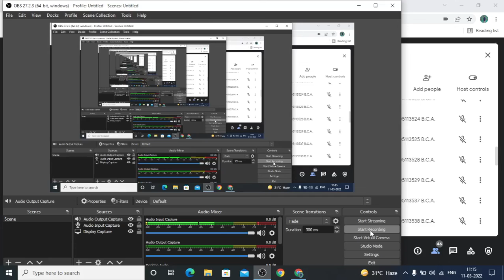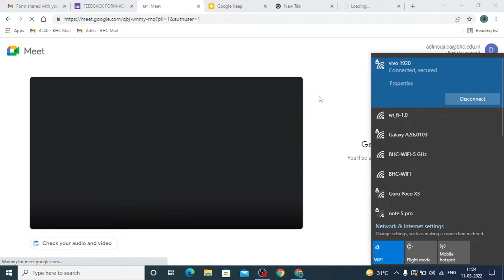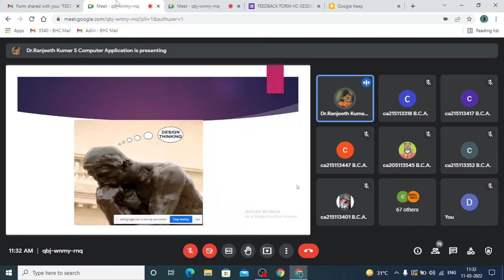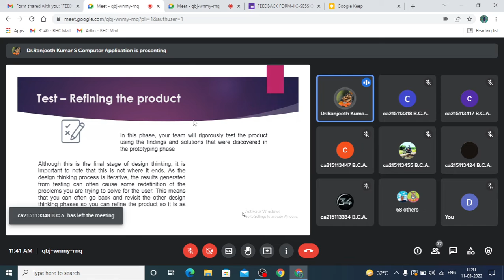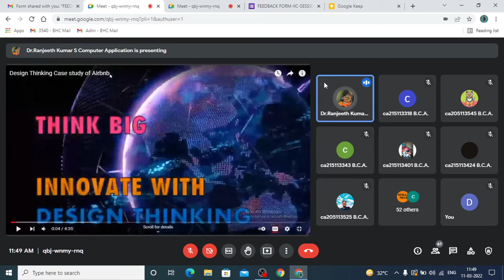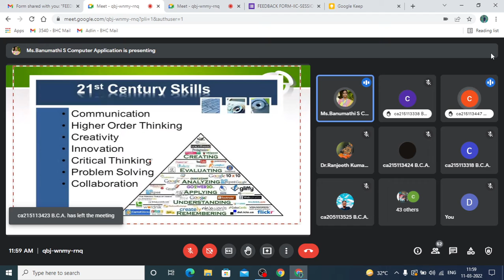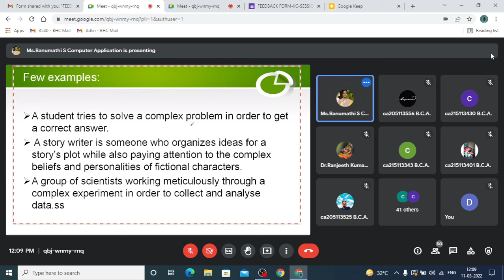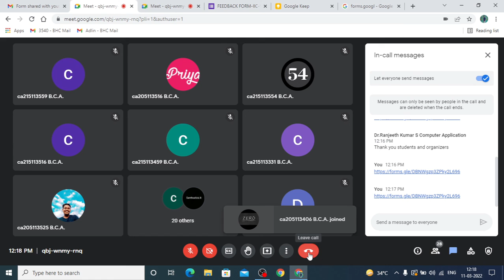A Workshop on Design Thinking, Critical Thinking and Innovation Design | BHC - IIC